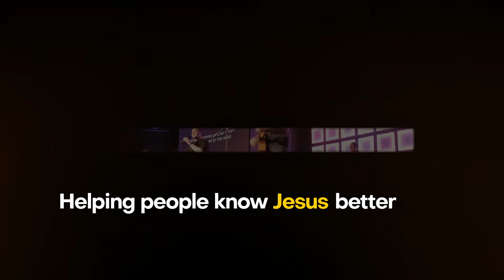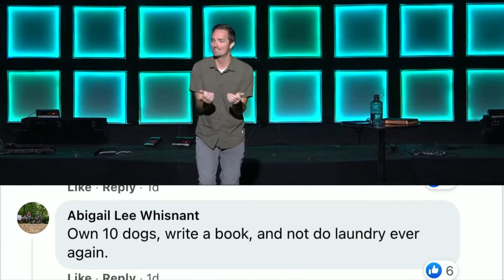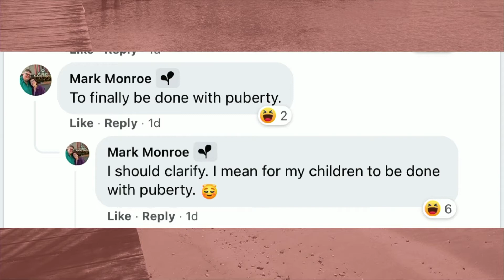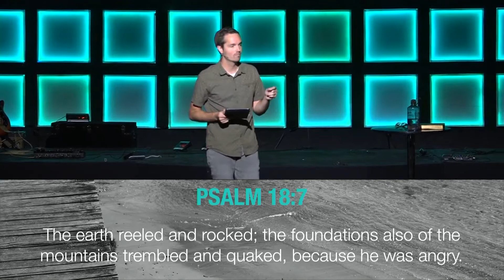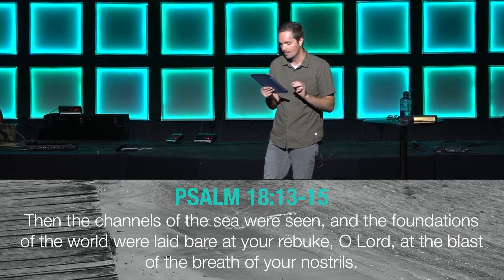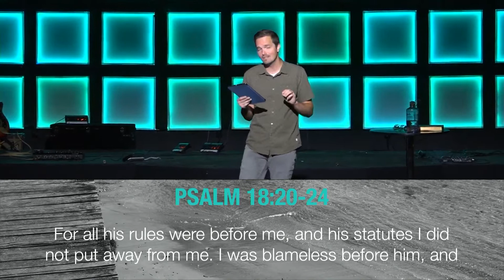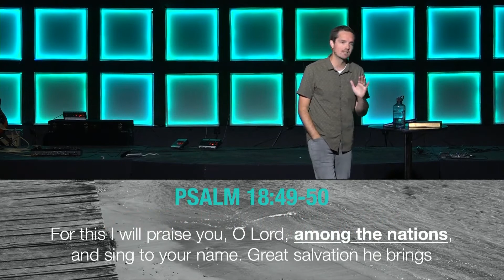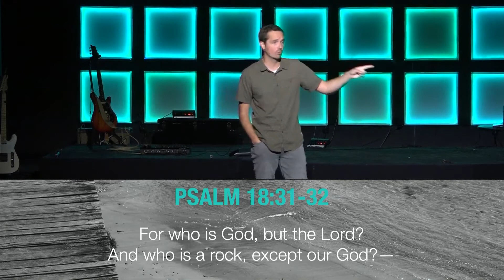Psalms of Summer - Part 5 | Pastor Ryan Goeden | New Life Church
Pastor Ryan Goeden walks us through Psalm 18 as David is at the end of his life and reflects on the power of God. God wants to go before you, but you have to put your faith and trust in Him.

To support this ministry and help us continue to help people know Jesus better

Helping People Know Jesus Better - This is the vision of New Life Church, led by Pastor Ryan Goeden and based in Springfield, MO